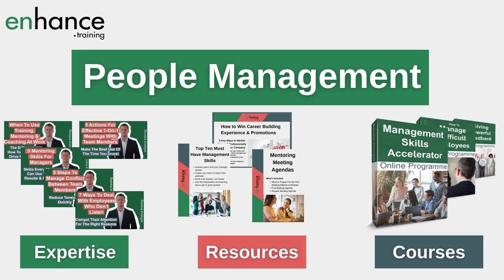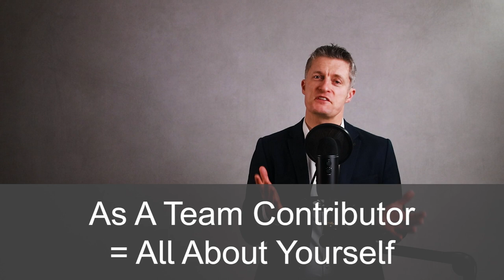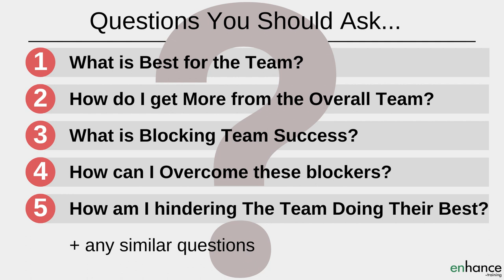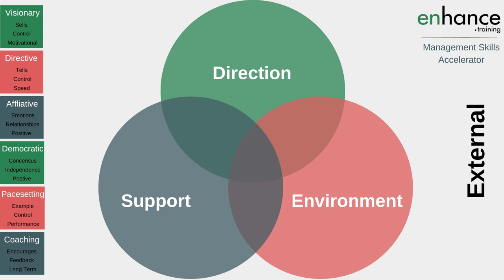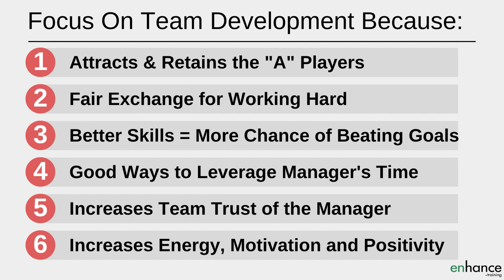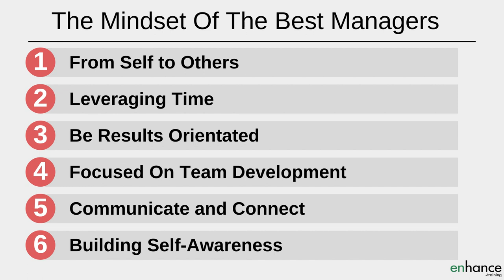The Mindset of The Best Managers – 6 Principles For Great Management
The mindset of the best managers is the starting point in how they create success, in how they motivate their team, in how they gain such admiration and respect for what they do and what they deliver.
I take you through 6 principles that guide the behaviours and actions of all great managers.

Video Timestamps

00:00 Intro
02:20 From Self to Others
04:19 Leveraging Time
05:41 Be Results Orientated
07:14 Focused on Team Development
08:50 Communicate and connect
10:31 Building self-awareness
11:44 Summary

All great managers get the best from those they manage, through how they behave and the actions and decisions they take.

What great managers do is move from focusing on themselves to focusing on their team members. Great managers work through, and deliver through, their team rather working directly as they did when they were a team contributor. This is one of the key principles of effective management.

Another principle of the best managers is to leverage time. We all have a fixed amount of time every day. It is what the manager and more importantly the team does with its time each day that really matters. How to be a better manager always includes making better use of time to create value for the business.

Being results focused is always in the mindset of the best managers. Businesses need to deliver results and the outcome their customer want otherwise they would not stay in business. Therefore all the teams in the business also need to deliver results. What to focus the team’s time and energy on is always in the mindset of great managers.

Another key mindset of a great manager is being focused on team development. Helping the team create great results is partly about getting the team working at the top of their capabilities. Getting great results is also about expanding the capabilities of the team so they can deliver more. Development also has a long list of benefits for the manager, the team and the company.

Developing teams is a key way managers answer the “how do managers create value?” question.

How to improve communication and connections is also in the mindset that make the best managers. Teamwork is about co-ordination and understanding. Communication and connections create teamwork.

“How to become the best manager?” you might ask. Building self-awareness and awareness of their teams is certainly the mindset of a manager. If you are not able to manage yourself, they how can you manage other effectively.

Self-awareness is definitely what's in the mindset of a great manager. Conscious knowledge and awareness of your own reactions and emotions across all situations helps you control and direct those reactions and emotions constructively to help the team achieve its goals.

Great management starts with your mindset and attitude. Use this video on “The Mindset of The Best Managers – 6 Principles For Great Management” to check that you are working on each principle or mindset to improve how you manage.

If you have any questions on “The Mindset of The Best Managers”, please leave them in the comments section below and I will get back to you.

Enhance.training